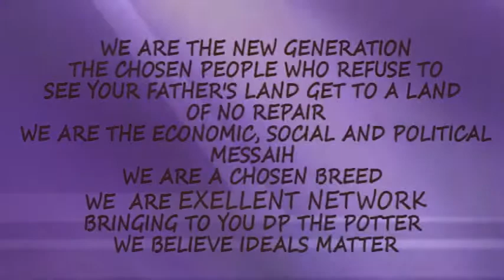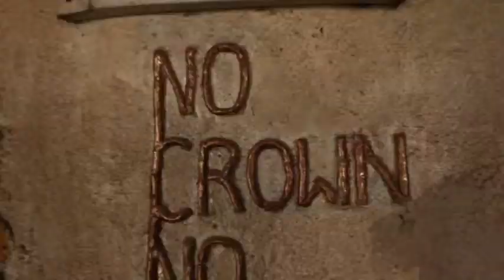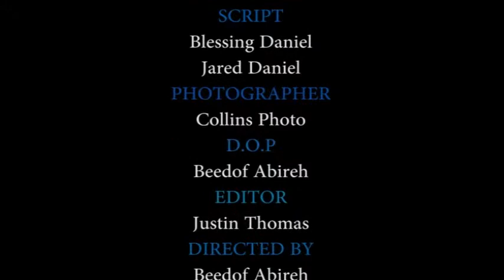excellent network documentary creativity, dp pottery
The docummentary was carried on DP Potter Wuse off kaduna Abuja road, Niger State